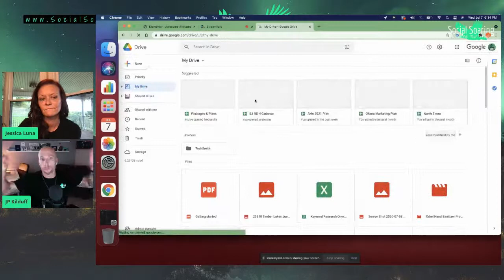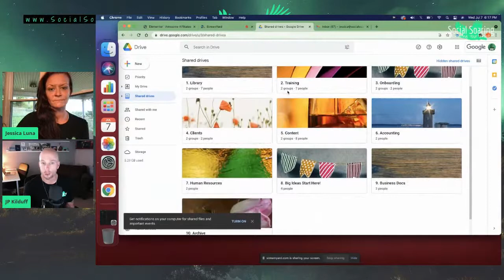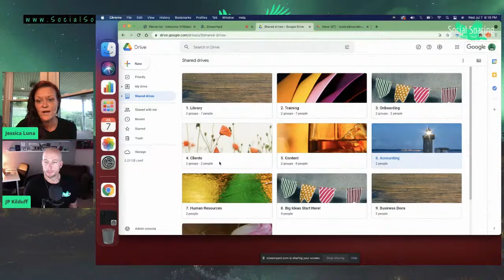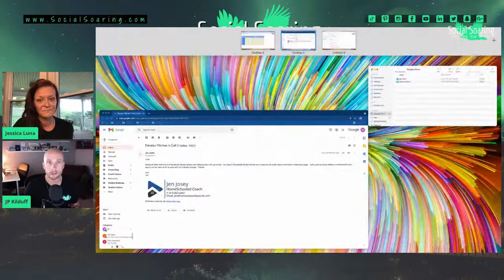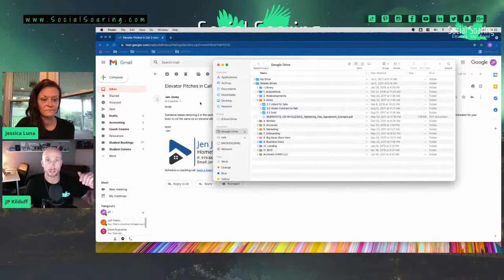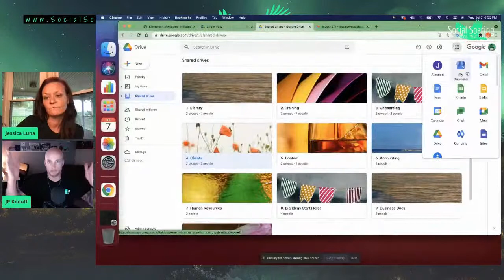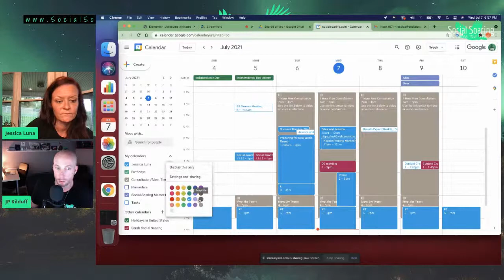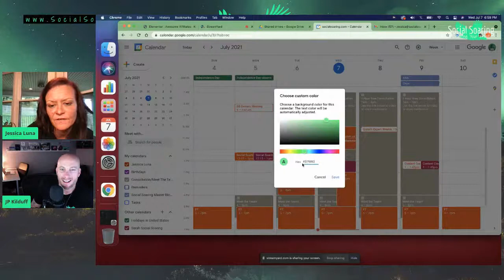Systems Management 101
Come, join, learn, & grow as we discuss Systems Management Tonight live at 7 PM EST!!